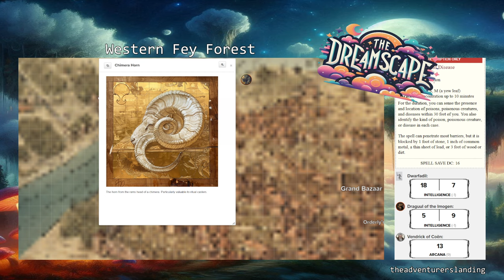Poison And Politics | Meard's Marauders Ep. 6 | D&D 5e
Welcome back to the haunting and surreal world of the Dreamscape, a D&D 5e production by the Adventurer's Landing!

After ending the hags and their chimera, the party begins to salvage trophies from their kills. As our heroes make their way back to cash the trophies in for gold and good will they are ambushed by a gang of woodsmen. What do these men want? Who hired them? And will the gang survive their attack? Find out! Tonight! On an all new Dreamscape: Meard's Marauders!